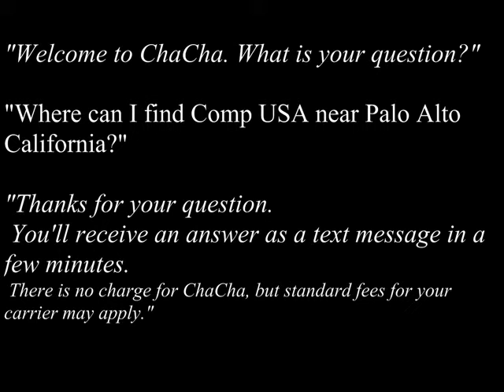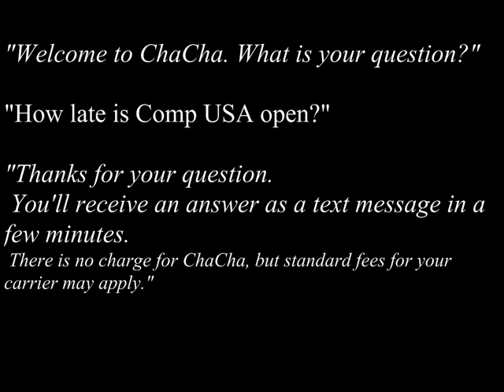chacha tryout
This shows me trying to use a rather new voice-search service named Chacha to ask a real question. This isn't just marketing hype. I was pretty impressed. Sorry the screens are 90 degrees off sometimes, I must learn Camtasia Studio a bit better...